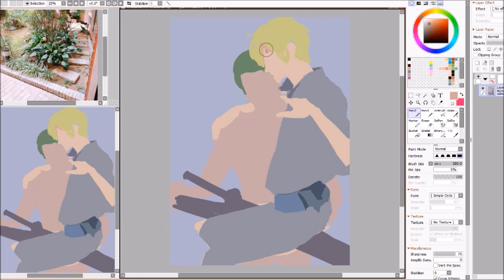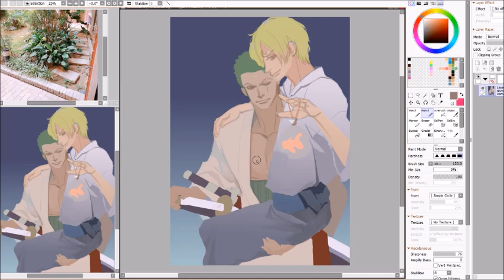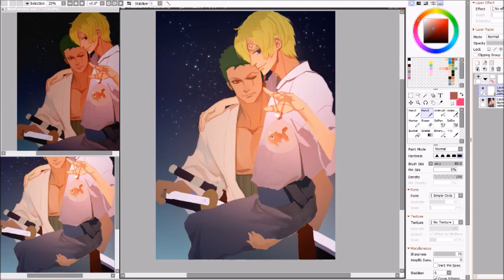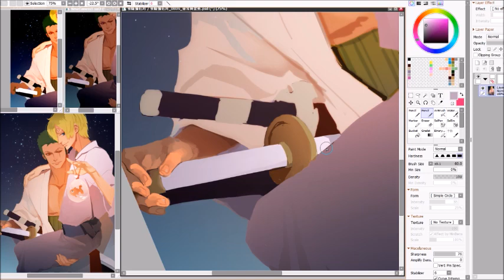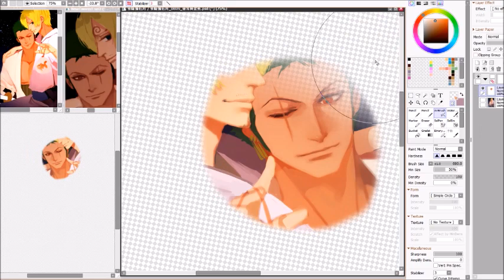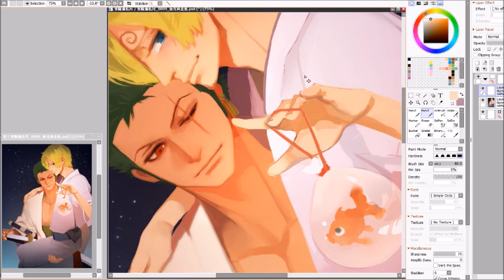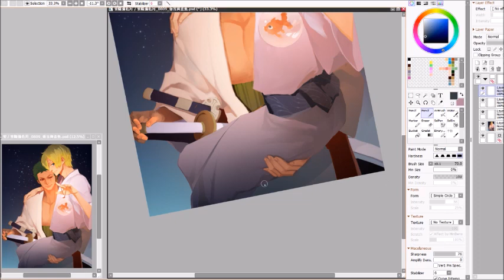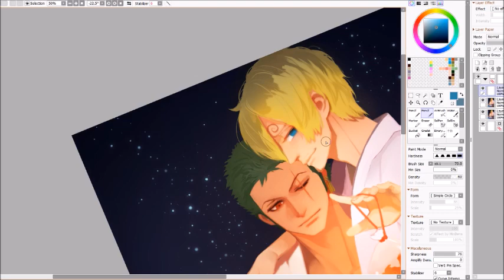Sai2 Speed Paint Zoro Sanji & goldfish